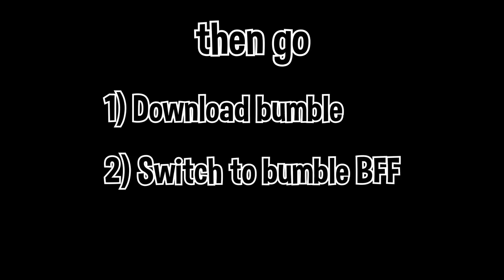I let Bumble BFF choose my Rainbow Six Siege teammate...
Download Bumble and switch to BumbleBFF mode to find other gamers to hang out with in real life